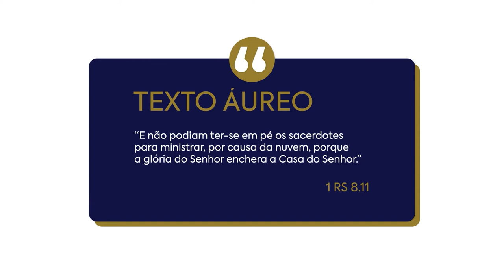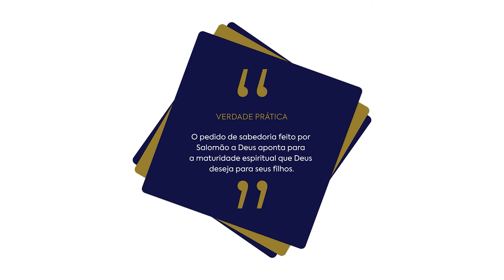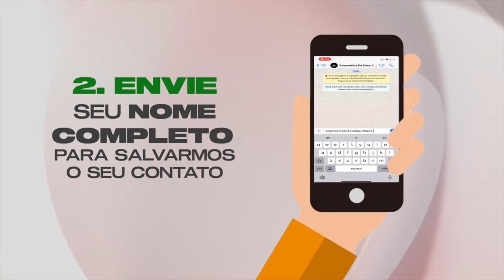Lição 1 - A Ascensão de Salomão e a Construção do Templo | LIÇÕES BÍBLICAS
Subsídios para preparação de sua aula de Escola Dominical da Lição 01: A Ascensão de Salomão e a Construção do Templo.

No quadro Lições bíblicas de hoje, estudaremos com nossos professores a “Lição 01: A Ascensão de Salomão e a Construção do Templo” (3º Trim./2021 - CPAD). Neste 2º trimestre estudaremos: O PLANO DE DEUS PARA ISRAEL EM MEIO À INFIDELIDADE DA NAÇÃO - As Correções e os Ensinamentos Divinos no Período dos Reis de Israel, escrita pelo comentarista Pastor Claiton Pommerening.